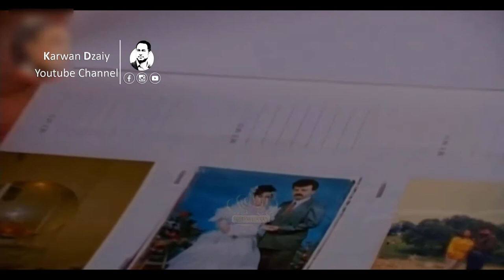Suham Hasan - Amshaw_Clip | سوهام حەسەن - ئەمشەو